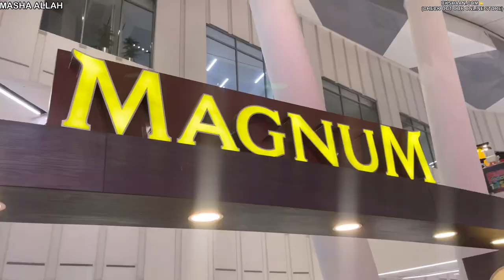THE CHEAPEST HAIR CUT AND SHAVE IN THE WORLD! 😱ONLY 75p! 🇵🇰🇬🇧